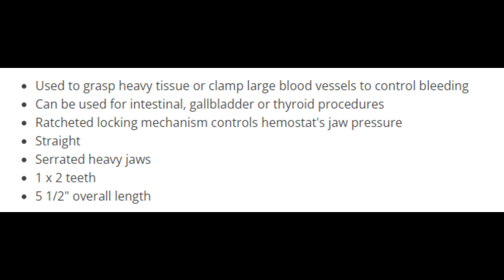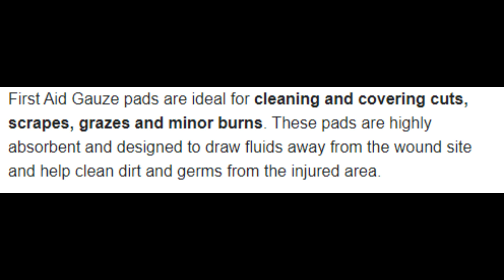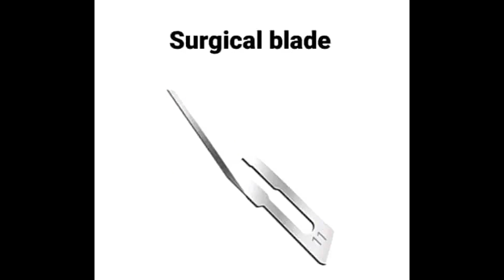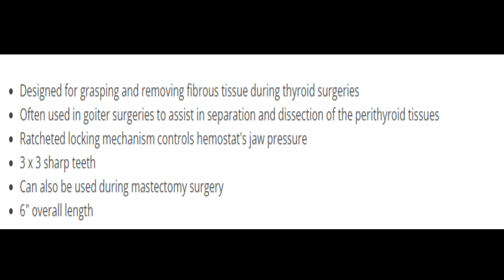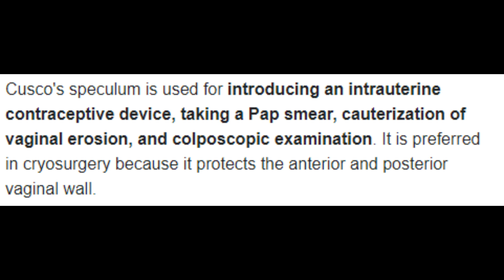Surgical instruments Names Pictures and Uses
In this video we will discuss about the surgical instruments and their uses.
This is an interesting video for medical students and surgeons.mole removal near me,
artery forceps,
surgical blade,
eyelid lift,
allis forceps,
scalpels,
liquid facelift,
eye bag removal,
ear pinning,
surgical suture,
kelly forceps,
thumb forceps,
debakey forceps,
double chin removal non surgical,
bayonet forceps,
corn removal surgery,
surgical equipment,
retractors,
toothed forceps,
non surgical eye lift,
double chin reduction, surgical instruments names pictures and uses
non surgical facelift, surgical instruments and their names and uses
laser liposuction cost,
rongeur forceps,
non surgical fat removal from stomach,
surgical forceps,
curved artery forceps,
hemostatic forceps,
surgical mesh,
non invasive laser lipo,
polyglycolic acid suture,
non surgical neck lift,
polypropylene suture,
hammertoe correction,
non surgical bum lift,
laser liposuction near me,
surgical items,
non invasive fat removal,
non surgical fat removal,
ultrasonic liposuction,
needle holding forceps
potts scissors
mouth retractor
general surgery instruments
sims retractor
lamina spreader
surgical microscope
urethral dilator instrument. surgical instruments names pictures and uses,
42 basic surgical instruments with names and their uses,
basic surgical instruments with names and uses
surgical retractors